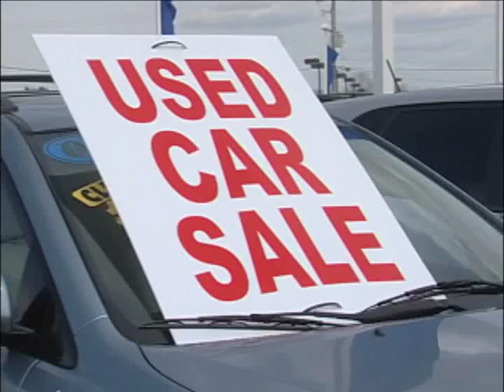Landers McLarty Subaru LMS032715